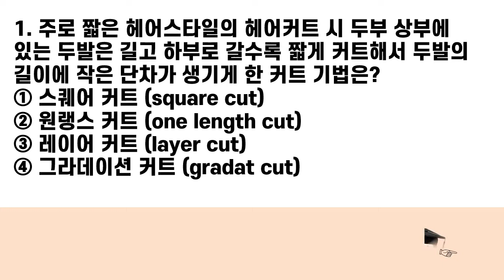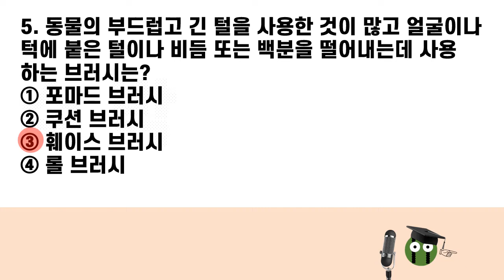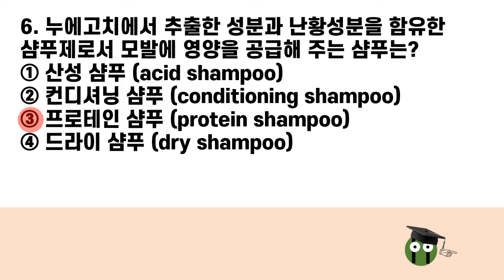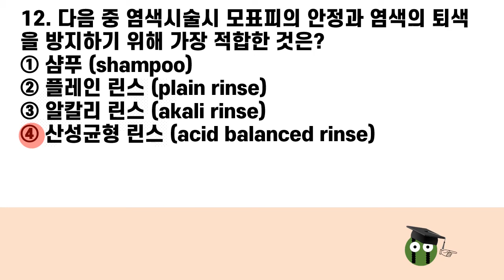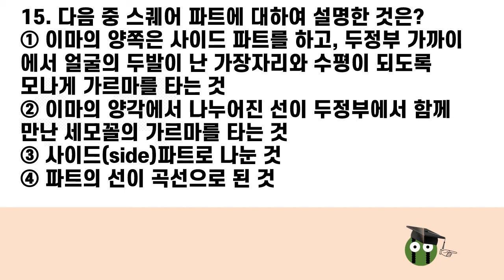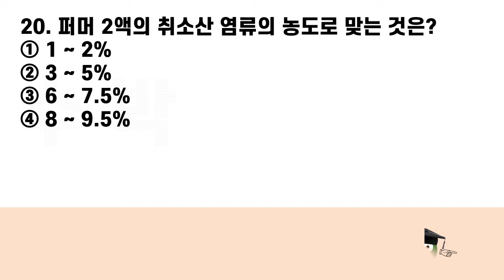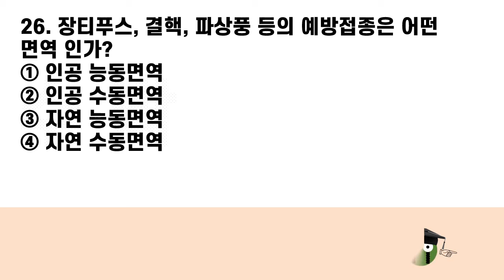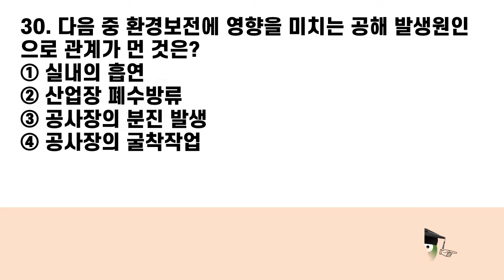미용사 필기 기출 문답암기 14(상)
미용기능사 재미있고 쉽게 공부하세요.
# 구독자, 특판 기획 및 파트너스 수수료 제공사 : 쿠팡
화장품 자국 걱정 없는 일회용 블랙 마스크 50개 대박 할인(43%)
두툼한 3겹 천연펄프 롤화장지 30롤 대박 할인(43%)